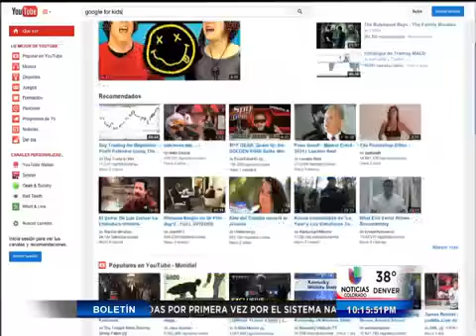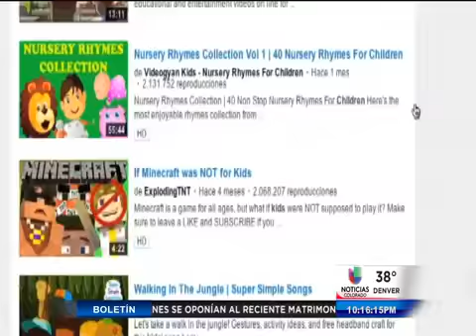Google piensa crear Youtube para menores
Denver, CO-- Un nuevo proyecto que tiene entre manos Google, la creación de un Youtube especial para menores de 10 años donde padres de familia no se deben de preocupar por lo que vean sus hijos.
Además según estudio de Netflix el internet más lento es en México y Argentina.